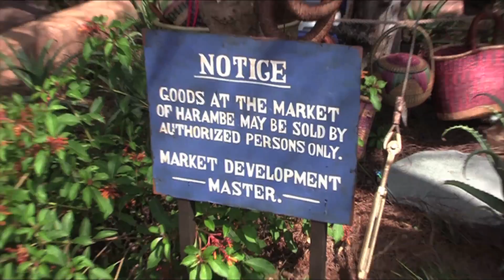Harambe Market opens at Animal Kingdom with African-inspired food and theming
for more theme park news.

A new quick-service dining option opened up this weekend at Disney's Animal Kingdom. Harambe Market, located in the Harambe Village area that also houses the Kilimanjaro Safari and Festival of the Lion King, is set up as an outdoor marketplace with four different walk up windows to order some delectable African-inspired food and drinks.

Thank you WDW guided tours for the video.